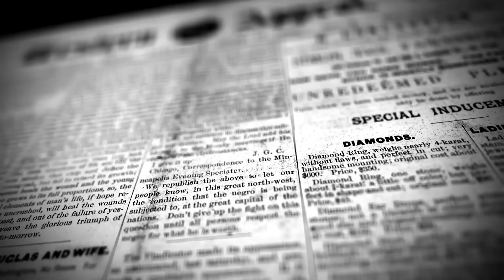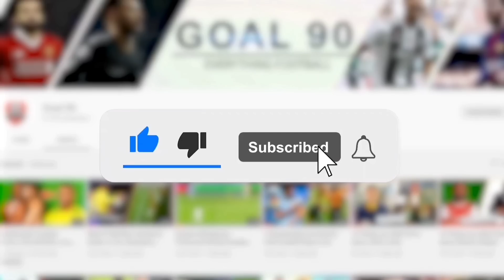How Are Headers In Football Actually Taking Lives?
For footballers, what’s the one thing that puts them at risk of this condition? Headers!

Over the years, we have seen different footballers come out in bad condition after going in for an aerial duel.

Some start bleeding on the spot. Some are disoriented for some minutes due to being concussed. Oh, by the way, statistics show that 22 percent of injuries in football these days are concussions. That shows you how common they are.

Some require an ambulance to take them off the pitch like Ronald Araujo against Celta Vigo. Some crack their skulls like Petr Cech. Some even nearly lose their lives on the spot, Raul Jimenez against Arsenal in 2020 being a pretty recent example.

Now, these are the ones with immediate and obvious impacts. What’s scary is that, sometimes, a player could win a clear header and feel perfectly normal at that moment, but that could be contributing to their risk of suffering from CTE later in life.